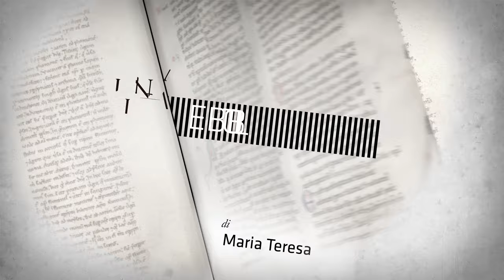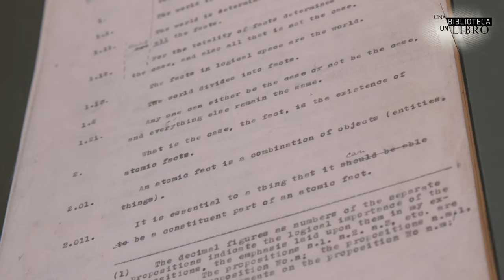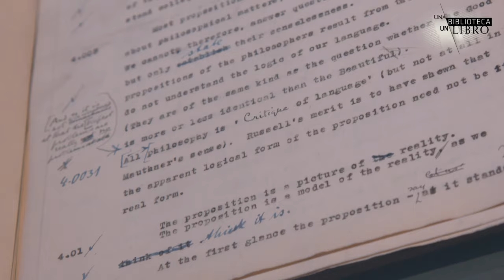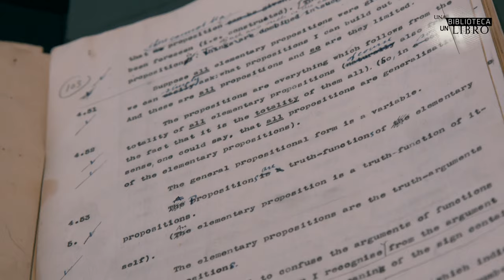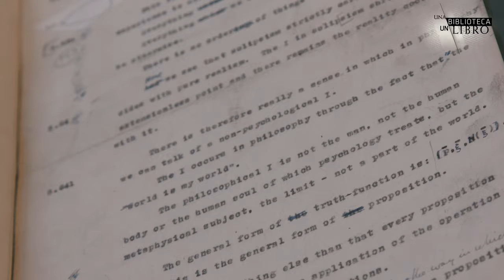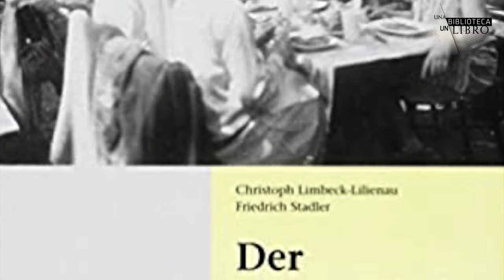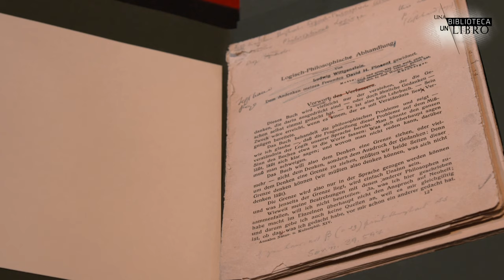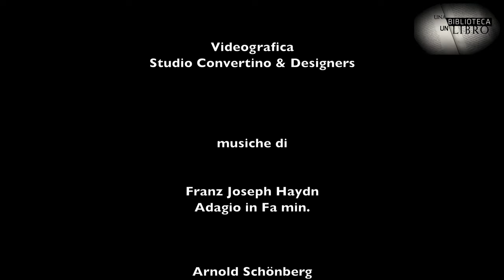Eine Bibliothek, ein Buch - F. Stadler, Ludwig Wittgenstein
Österreichische Nationalbibliothek - Friedrich Stadler, Professor für Wissenschaftsgeschichte und philosophie an der Universität Wien und wissenschaftlicher Leiter der Wiener Kreis Gesellschaft, stellt den Tractatus logico-philosophicus vor, Wittgensteins Hauptwerk, das während des Ersten Weltkriegs geschrieben wurde. Die Abhandlung wurde 1921 nur auf Deutsch und 1922 mit einer gegenüberliegenden englischen Übersetzung und einer Einleitung von Bertrand Russell veröffentlicht. Zu einem bleibenden Erfolg bestimmt, hat es, trotz der Schwierigkeit der behandelten Themen und der Unwegsamkeit der aphoristischen Form, einen weiten Einfluss auf die analytische Philosophie und insbesondere auf den Wiener Kreis ausgeübt, in dessen Milieu sich die Forschungen von Professor Stadler bewegen. Der ganze Sinn seines Buches lässt sich nach Ansicht des Autors in diesen Worten zusammenfassen: „Was sich überhaupt sagen lässt, lässt sich klar sagen; und wovon man nicht reden kann, darüber muss man schweigen“. Das Buch zielt also darauf ab, dem Denken Grenzen zu ziehen, oder vielmehr nicht dem Denken selbst, sondern dem Ausdruck unserer Gedanken. Der Tractatus wurde sehr lebhaft diskutiert und entfachte viele Kontroversen. Allerdings legte Wittgenstein Hand an eine kontinuierliche Überarbeitung seiner Philosophie, ohne jemals zu einer weiteren Veröffentlichung zu gelangen. Es ist eine tragische Geschichte, auch im Hinblick auf die menschlichen Beziehungen, die Wittgenstein mit den Philosophen seiner Zeit unterhielt. Er war kein akademischer Philosoph, er war kein Universitätsdozent mit einem Lehrstuhl. Er hat seine persönlichen Positionen immer in Frage gestellt, aber sein posthumer Nachlass, der riesige Fundus seiner Manuskripte, kann nun ein neues Fenster zu seinem Denken öffnen, zumal diese Handschriften heute mit digitalen Methoden rekonstruiert werden können.